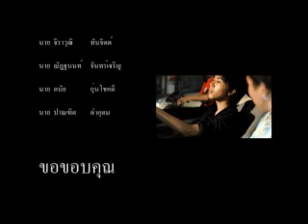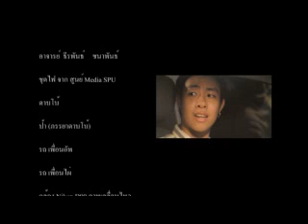ขอโทษครับอาจารย์